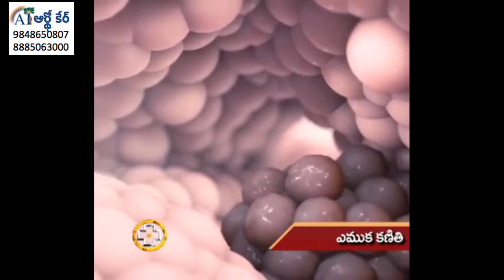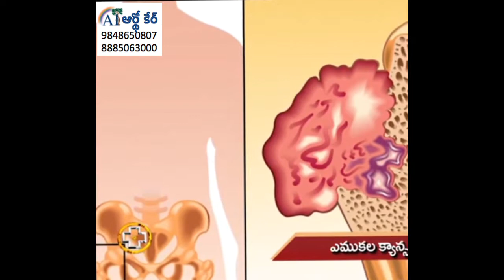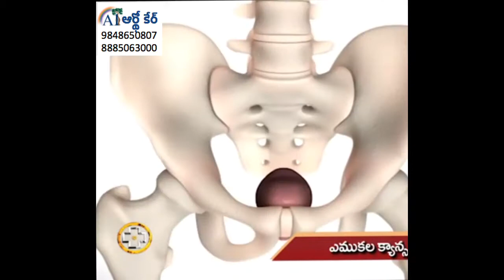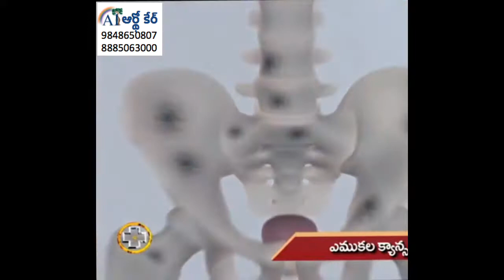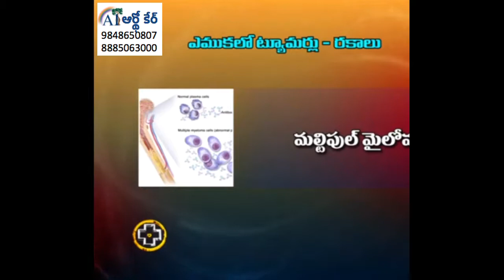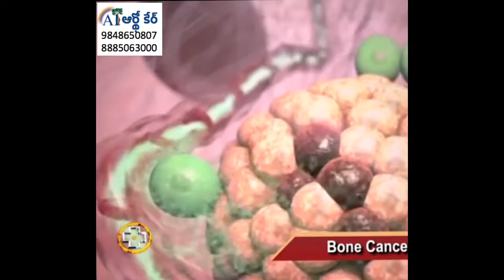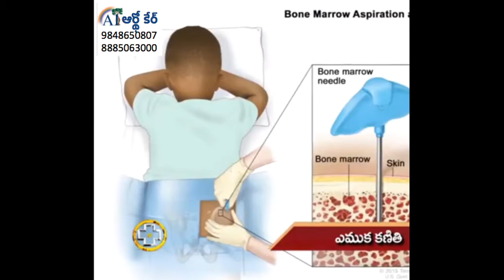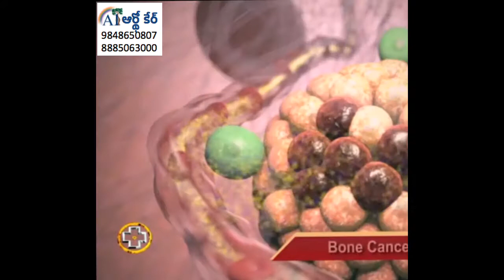Bone Tumours - Dr Ramprasad Kancherla MS (Ortho) AIIMS, FAOA